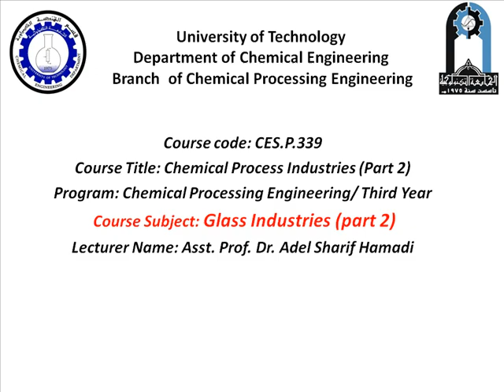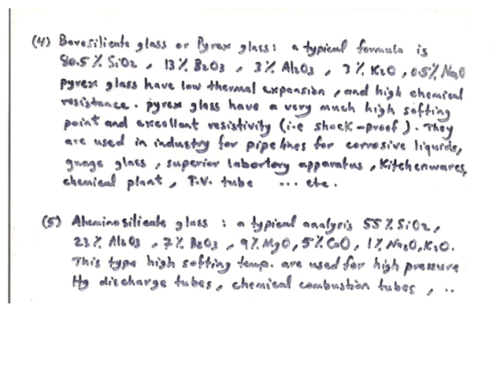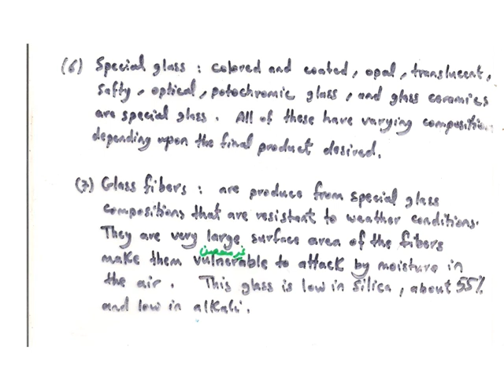8 Glass industries lec 8 part 2 Adel Sharif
الهندسة الكيمياوية
فرع العمليات الكيمياوية
المرحلة الثالثة
عمليات الصناعات الكيمياوية chemical process industries
استاذ مساعد عادل شريف حمادي